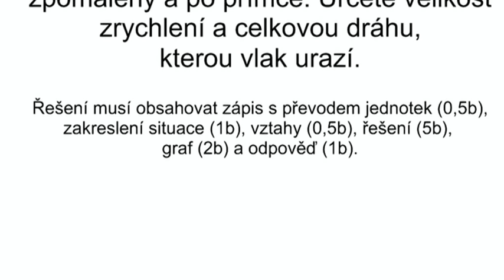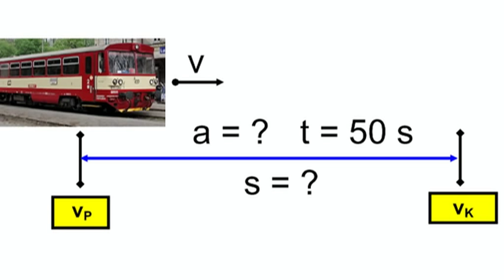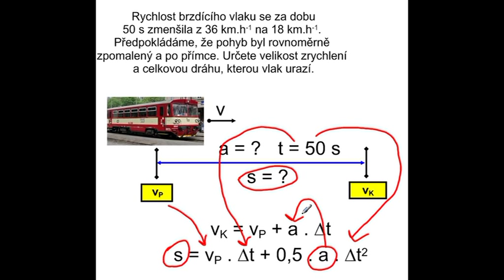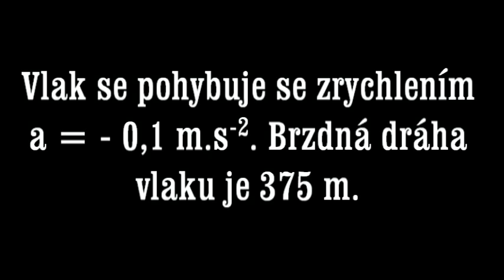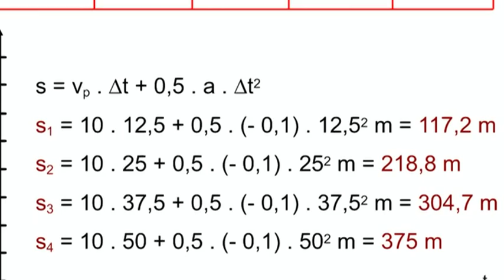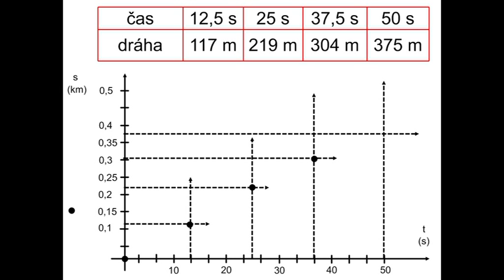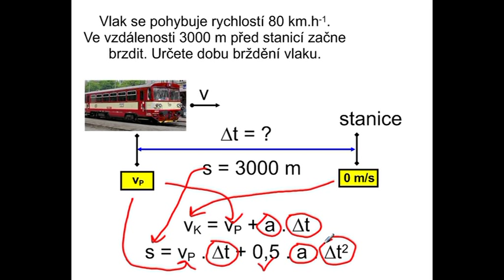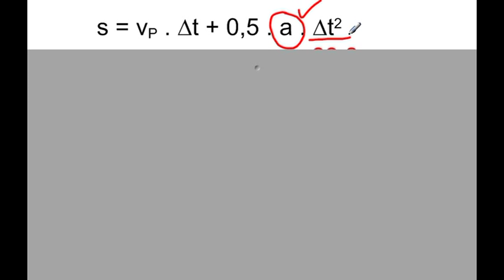Ko91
Instruktážní řešení dvou klasických úloh na rovnoměrně zpomalený přímočarý pohyb - výpočetní, grafické.